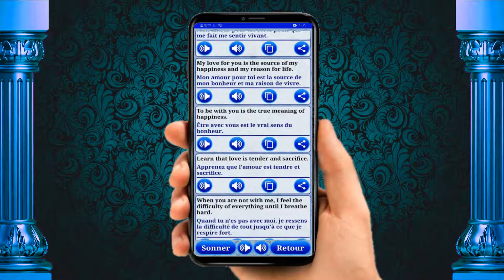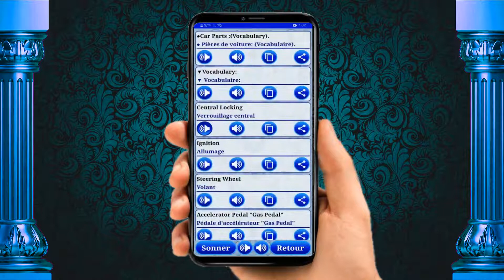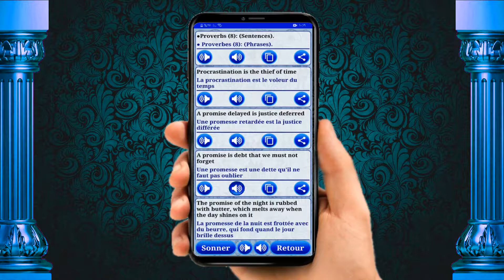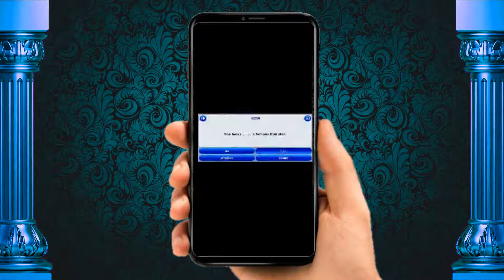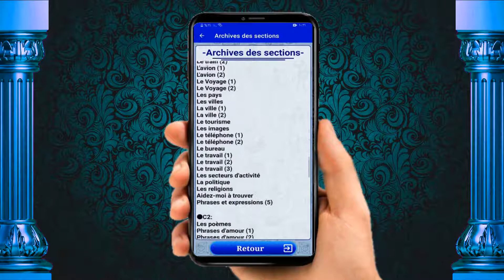Apprendre l'anglais (Horizontal)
* Apprendre l'anglais *
-Lien de l'application sur Play Store👇:
N'oubliez pas de nous soutenir avec une note de cinq étoiles🌟🌟🌟🌟🌟
*Description de l'application:
Une excellente application pour apprendre la langue anglaise pour tous les niveaux, en commençant par le niveau A1 et en terminant par le niveau C2 en passant par les niveaux A2, B1, B2, C1 avec des explications complètes, complètes et distinctes de toutes les grammaires de la langue anglaise.

L'application commence par enseigner les lettres et comment les prononcer, puis enseigner le vocabulaire, la grammaire, la structure des phrases, et nous terminons par des sujets, des histoires et des conversations.

L'application prend en charge la fonction "text-to-speech" et vous pouvez ainsi apprendre la langue anglaise avec le son, et comprend également la fonction "Notifications" et le mini-écran "Widgets" qui affichent chaque jour une nouvelle phrase et un nouveau texte.

La meilleure chose à propos de l'application est la section "English Chat" et "French Chat", qui permet à la communication entre les étudiants de se connaître et de discuter, d'échanger des expériences et de renforcer les compétences de conversation entre eux.

Excellente application pour apprendre la langue anglaise
Prend en charge tous les niveaux de langue anglaise
Explications complètes de la langue anglaise
Vocabulaire de la langue anglaise
Les phrases les plus importantes de la langue anglaise
Les verbes les plus importants de la langue anglaise
Toute la grammaire anglaise
Conversations en anglais
Et tout ce que vous pouvez imaginer concerne la langue anglaise
Je vous souhaite bonne chance et succès.